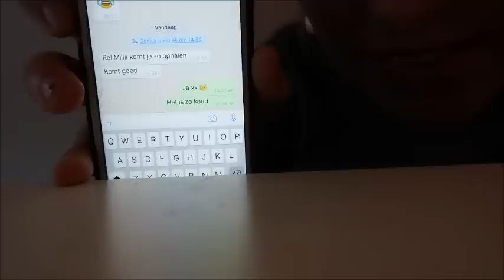► HELP.... IK BEN OP STRAAT GEZET PRANK ◄ | SHERELLMARTINI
Dit keer heb ik een prank uitgehaald met mijn nicht, die niet weet hoe snel ze me op moet halen omdat ze denkt dat ik in de problemen zit. ILOVEYOU girl, sorry maar je kan wel wat van mij hebben toch! Ik had niet verwacht dat hij weer zo zou aflopen, ik wou het bij een callprank houden maar het liep weer even heel anders af.

Jaaaa, weer een nieuwe video online!

► Doe een blaaaaauw duimpje omhoog.
► Laat een reactie achter wat je ervan vond.

Haaaay, Welkom op mijn kanaal! Leuk dat je hier bent.
Je vind hier eigenlijk van alles wat! Ik probeer verschillende filmpjes te maken omdat ik ook veel dingen leuk vind.
Wat je hier vooral vind is filmpjes over; fashion, lifestyle, makeup, pranks, shoplogs en mijn dagelijks leven. Ik probeer elke dag hieraan te werken om het leuker te maken. Ik upload ongeveer 2 tot 3 keer per week.

Liefs,
Sherell.